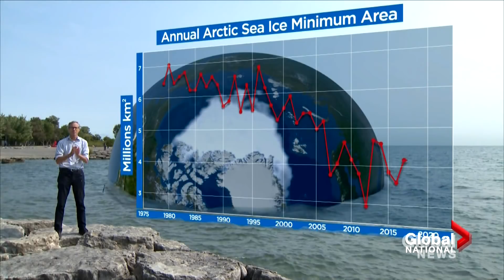Arctic climate shifting with rising temperatures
As climate change continues to affect the planet, researchers say the Arctic is actually shifting to a different climate.Open water and rain are more the norm than ice and snow.

Eric Sorensen explains the findings and what they mean for the future.